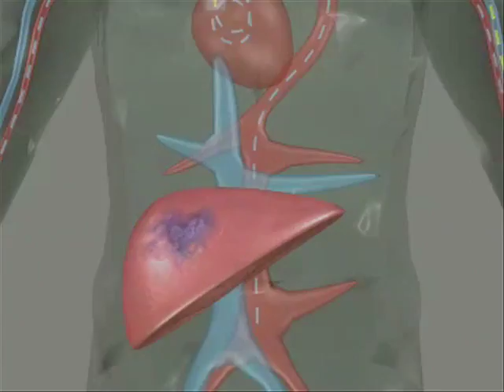Spotlight on Health - NAPSTV - Reolysin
A CLINICAL TRIAL IS INVESTIGATING TREATMENTS USING A VERSION OF THE VIRUS,
CALLED REOLYSIN. DOCTOR KARL METTINGER, CHIEF MEDICAL OFFICER AT ONCOLYTICS, EXPLAINS:  THERE IS A UNIQUE OPPORTUNITY HERE TO USE A NATURALLY OCCURRING VIRUS GIVEN THIS WAY, THAT IS SHOT INTO THE BODY, AND REACH THE DIFFERENT TARGETS IN METASTATIC CANCER PATIENTS WHERE THE VIRUS GETS SELECTIVELY TAKEN UP, REPLICATING AND BUILDING UP THE SMALL FACTORIES, WHICH THEN CONTINUE TO REPLICATE AND KILL CANCER.